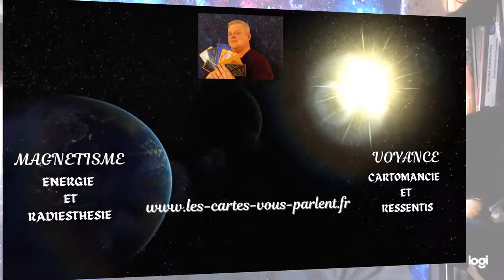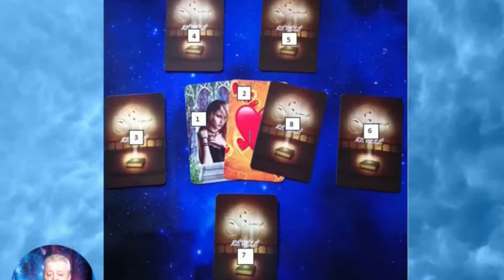CARTOMANCIE 3 DERNIERE PARTIE LES METHODES DE TIRAGE